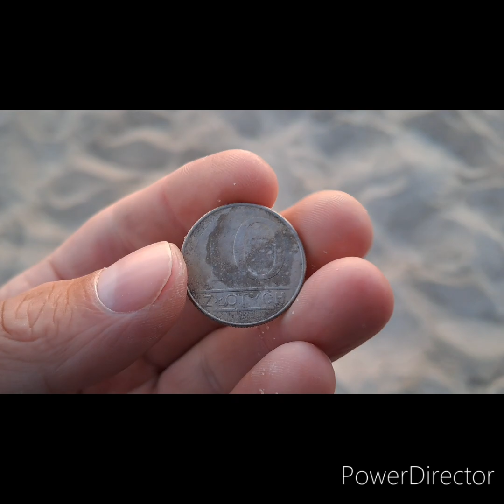to już V zlot..najlepsza plażowa impreza..